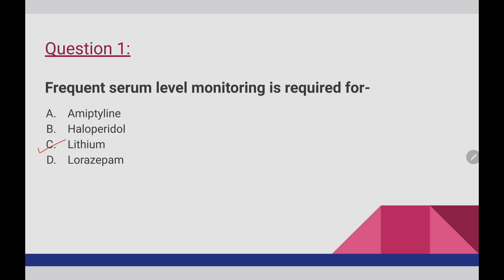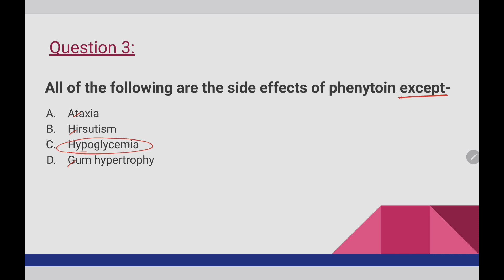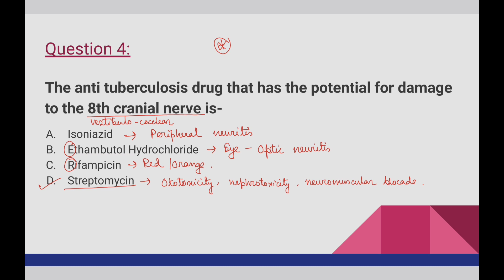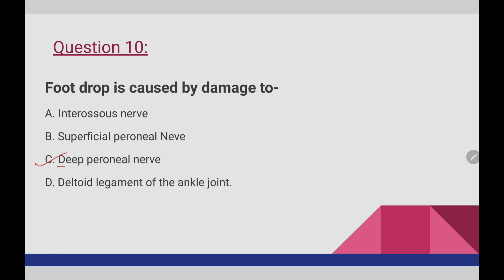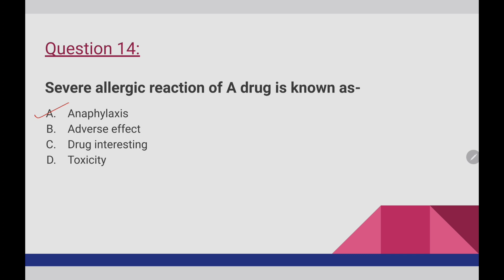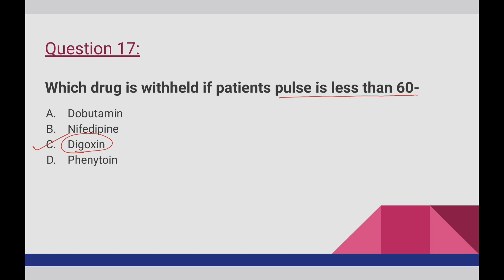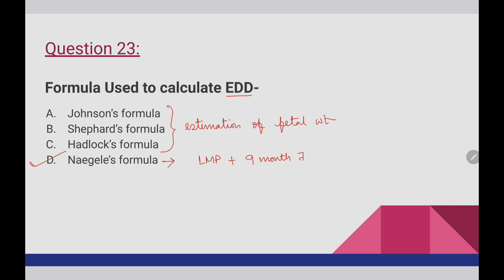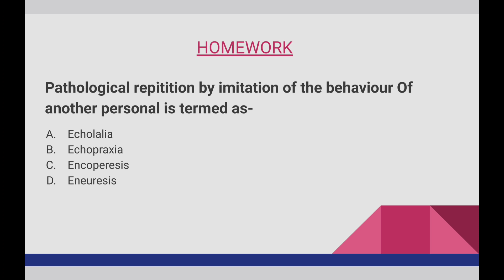IMPORTANT Q&A SERIES | MCQ | PART -1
All subject question paper for upcoming PB Bsc & Msc nursing entrance exam..